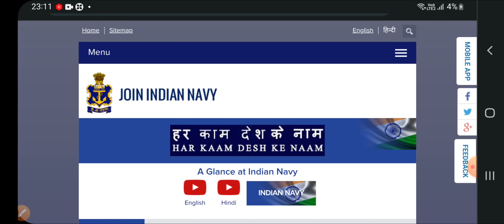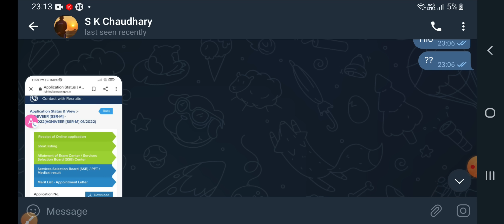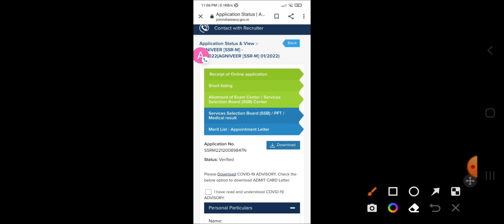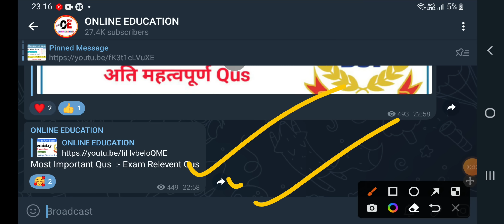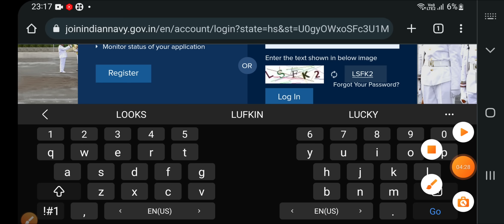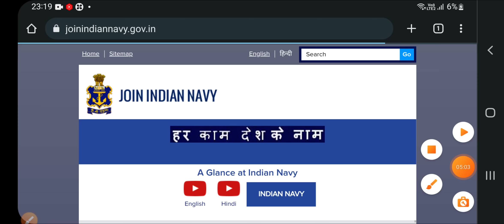Indian Navy SSR Bharti Admit Card Out | Cut Off % क्या रहा State Wise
Indian Navy Bharti SSR MR Bharti Admit Card Out || Cut Off Marks State Wise ||

Indian Navy Bharti Admit Card Out State Wise Cut Off % Watch & Clear Your All Doubts Here Thank You ||